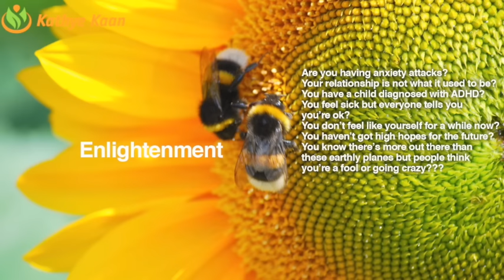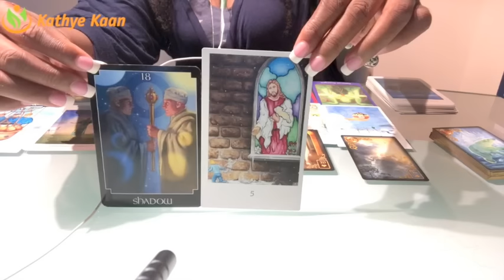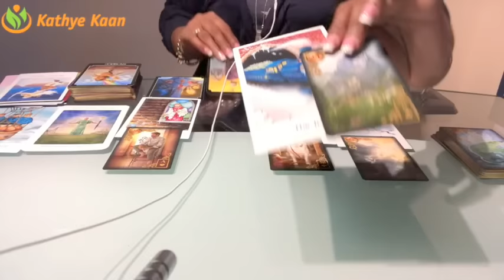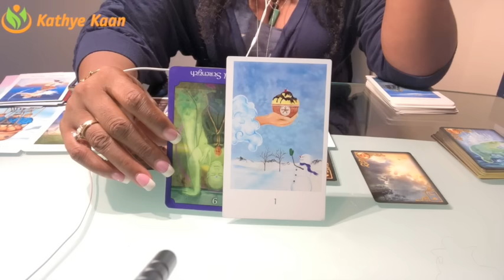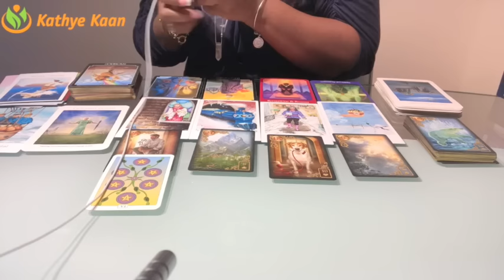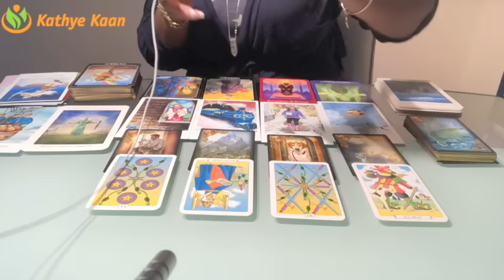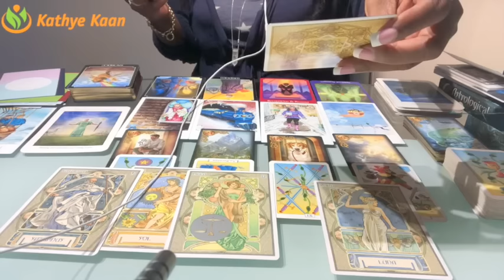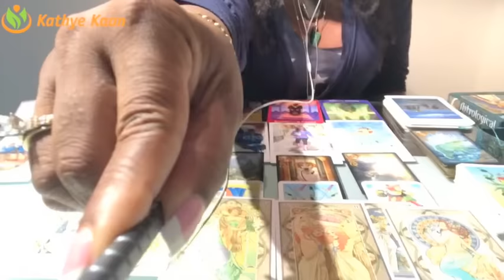LIBRA DECEMBER 2017 💝THERE ISN’T MUCH CLARITY, BUT THAT SHALL PAST